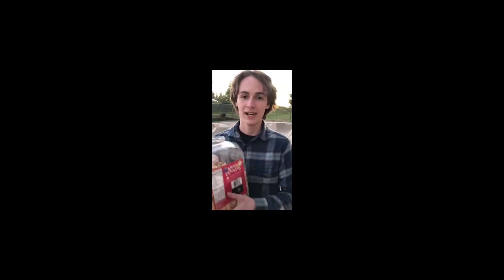Hardline Presents:The boys